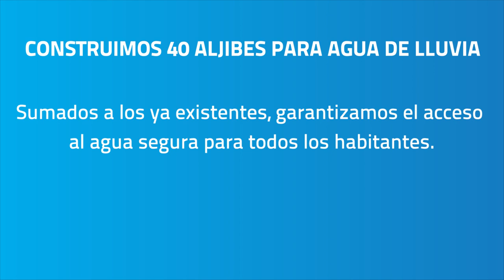Acceso al agua en Santa Rosa - Santiago del Estero